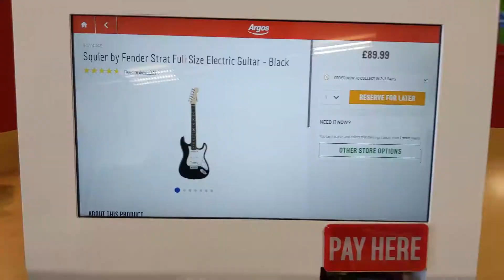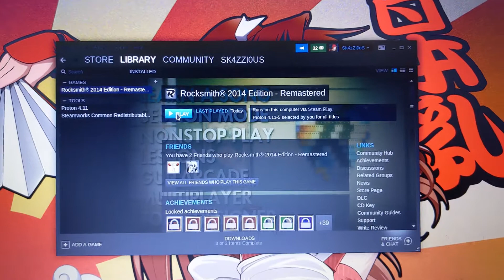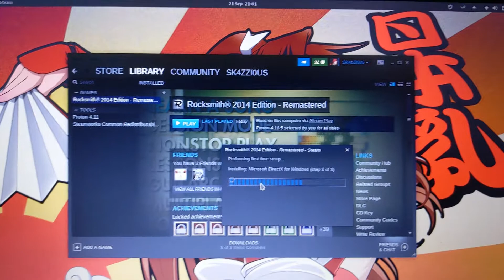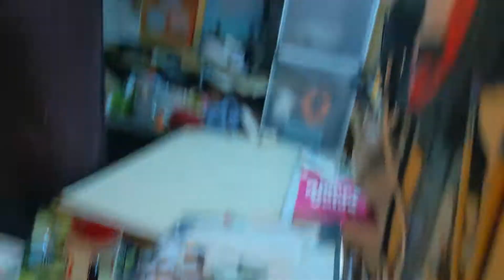Plinky Plink (Spastic Hands and Noobs play Guitar) - Daily Vlog 2966 21/09/2019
Today I introduce the wife and friends to the Rocksmith 60 day challenge... It was a good laugh. The title is accurate as I am spastic (Spastic Diplegia)

Places I'm @